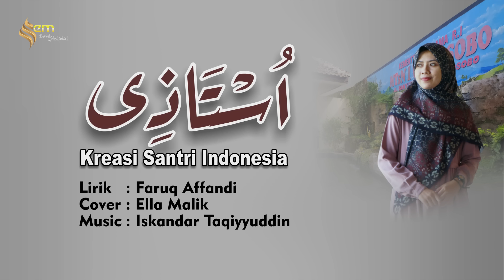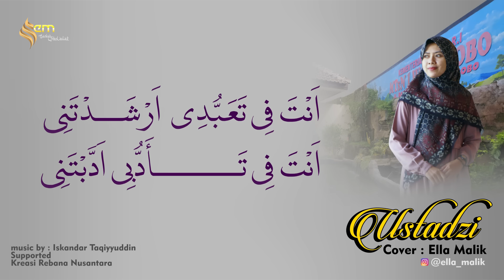USTADZI Cover Ella Malik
Re-Arr ​⁠@RebanaNusantara
Record : Pesona FM

Mohon untuk tidak mengupload ulang sebagian dan keseluruhan muatan konten dalam video ini tanpa ijin tertulis dari pihak produksi. Dan dilarang keras mengambil sebagai acapella dan memodifnya sedemikian rupa tanpa ijin tertulis dari pihak produksi. Boleh dijadikan reels instagram maksimal 60 detik asal disertai deskripsi yang valid.

Produksi : PT. NUsa Media Production